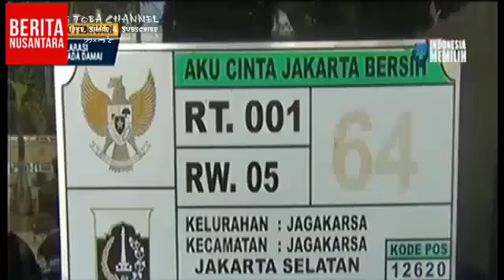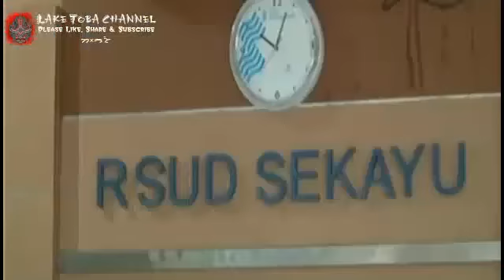11 Februari 2018 - 'HEBOH' Sakit Gagal Ginjal, Aktor Laga ADVENT BANGUN Akhirnya Meninggal Dunia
11 Februari 2018 - 'HEBOH' Sakit Gagal Ginjal, Aktor Laga ADVENT BANGUN Akhirnya Meninggal Dunia

Kabar duka kembali menyelimuti industri hiburan tanah air. Aktor laga senior Advent Bangun meninggal dunia pada Sabtu (10/2/2018), dini hari, sekitar pukul 02.35 WIB, di RS Fatmawati, Jakarta Selatan.